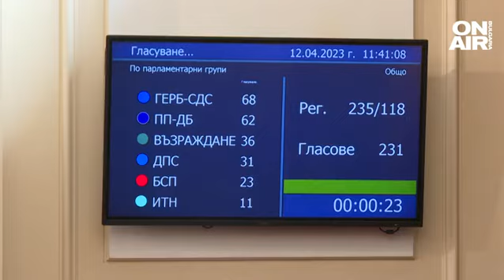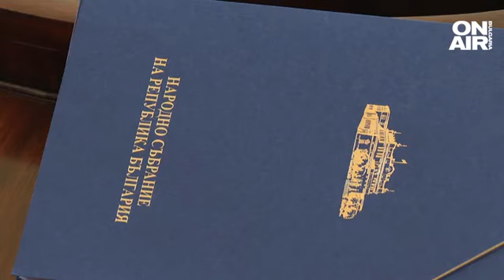Първият ден на 49-ото НС: Отново не си избраха председател и пак заговориха за паралелната държава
И 49-ото НС започна като 48-ото - с невъзможност да се избере председател, след като нито кандидатурата на ГЕРБ-СДС, нито тази на "Възраждане" събраха необходимите гласове.